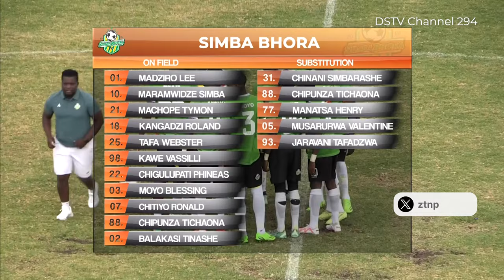Simba Bhora vs Black Rhinos | HIGHLIGHTS | Black Rhinos RELEGATED from the PSL | ZTN Prime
Simba Bhora vs Black Rhinos